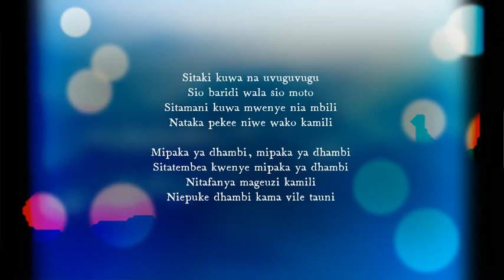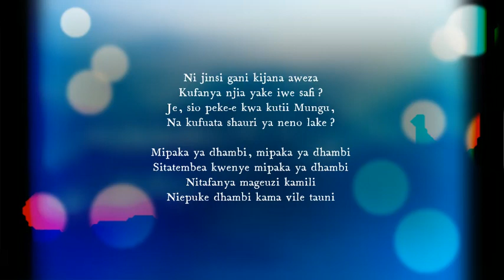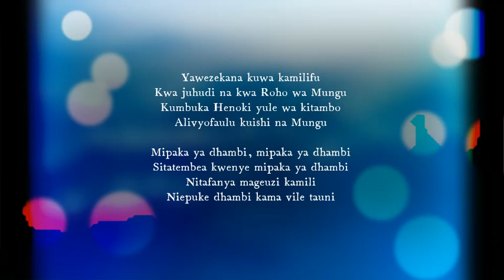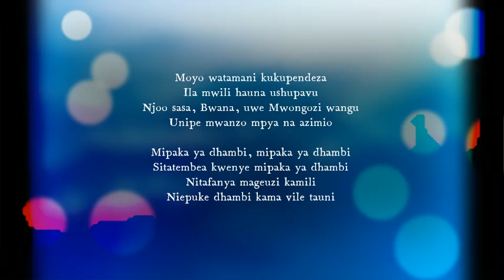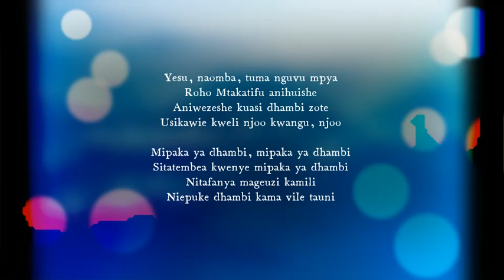Mipaka Ya Dhambi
Nimechoka na maisha ya dhambi
Kwa muda mrefu nimeziruhusu
Lakini sasa nafanya mageuzi
Kwa nguvu zote nifanye mageuzi

Pambio
Mipaka ya dhambi, mipaka ya dhambi
Sitatembea kwenye mipaka ya dhambi
Nitafanya mageuzi kamili
Niepuke dhambi kama vile tauni

Sitaki kuwa na uvuguvugu
Sio baridi wala sio moto
Sitamani kuwa mwenye nia mbili
Nataka pekee niwe wako kamili

Je, yawezekana kuwa msafi,
Katika dunia hii ya dhambi?
Na kweli ni muhimu kutii Mungu,
Katika ulimwengu huu wa sasa?

Hakika dhambi yote ni chukizo
Dhambi nyepesi nayo dhambi kuu
Hakika mbinguni hakutaingia
Afanyaye chukizo au uongo

Wewe wataka unyofu wa ndani
Wapendezwa tu kwa ukamilifu
Mwonekano pia mawazo ya dhambi
Wanihimiza zote niziepuke

Sauti nyingi zaninong'oneza
Haina haja kuziacha dhambi
Ila Mungu azidi kusisitiza
Niwe safi kwani yeye ni msafi

Ni jinsi gani kijana aweza
Kufanya njia yake iwe safi?
Je, sio peke-e kwa kutii Mungu,
Na kufuata shauri ya neno lake?

Yawezekana kuwa kamilifu
Kwa juhudi na kwa Roho wa Mungu
Kumbuka Henoki yule wa kitambo
Alivyofaulu kuishi na Mungu

Hata nikipoteza vyote vyangu
Mali, marafiki, maisha pia
Haja yangu ni kuziepuka dhambi
Kumpendeza Mungu tu lo, yanitosha

Moyo watamani kukupendeza
Ila mwili hauna ushupavu
Njoo sasa, Bwana, uwe Mwongozi wangu
Unipe mwanzo mpya na azimio

Yesu, naomba, tuma nguvu mpya
Roho Mtakatifu anihuishe
Aniwezeshe kuasi dhambi zote
Usikawie kweli njoo kwangu, njoo